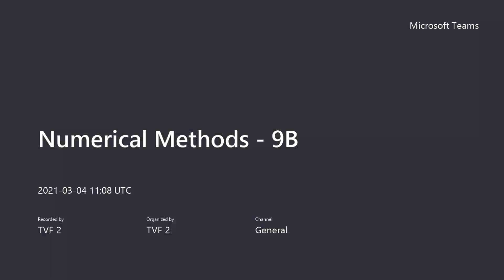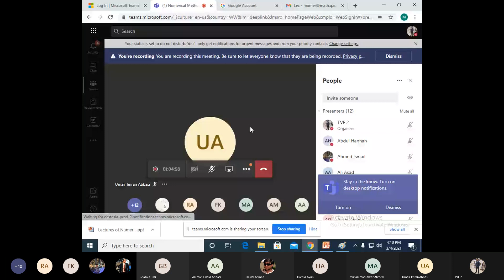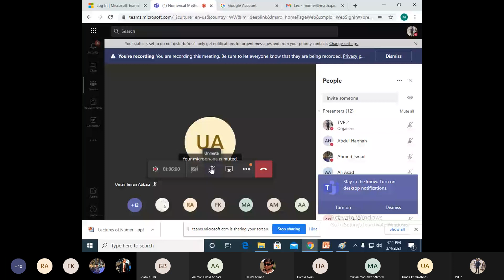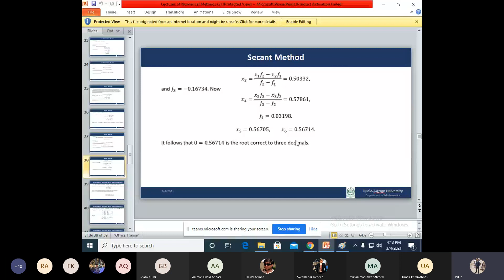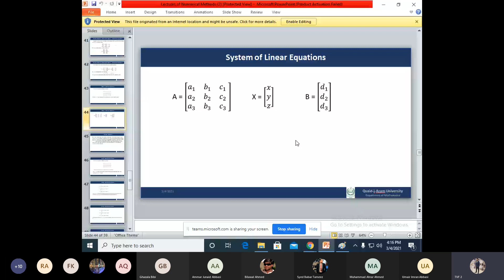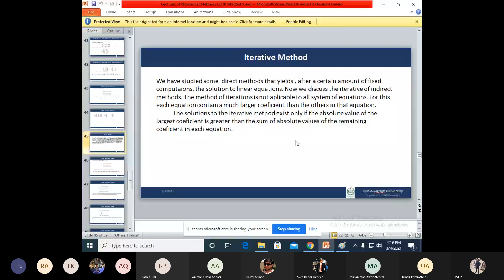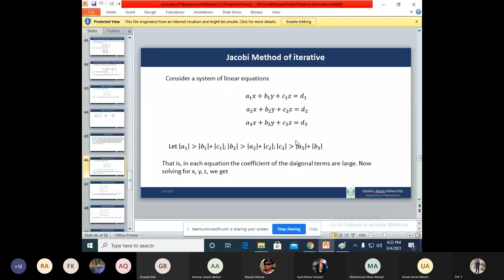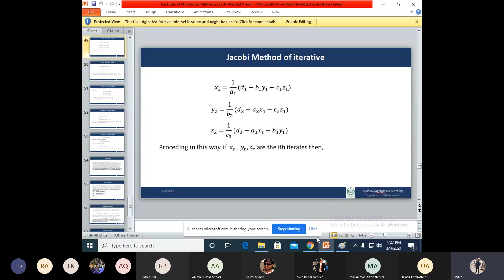Secant Method (Open Method)- Numerical Method